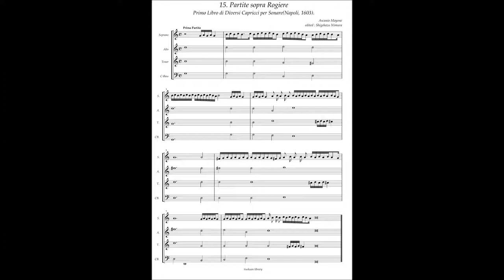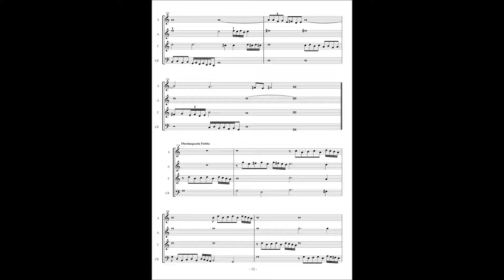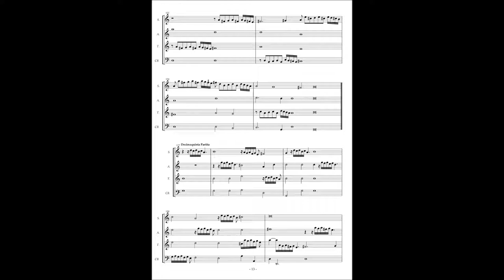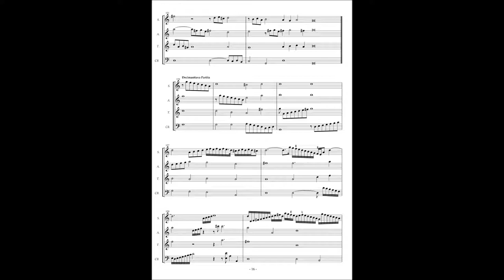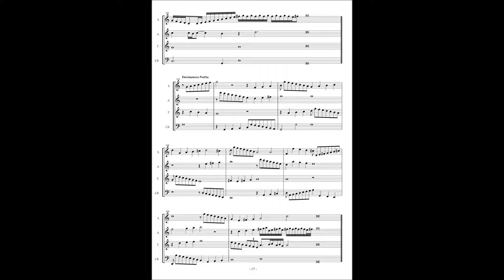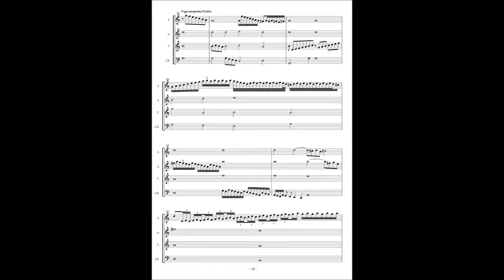Ascanio Mayone, Diversi Capricci per Sonare Libro 1(1603) No.15 Partite sopra Rogiere